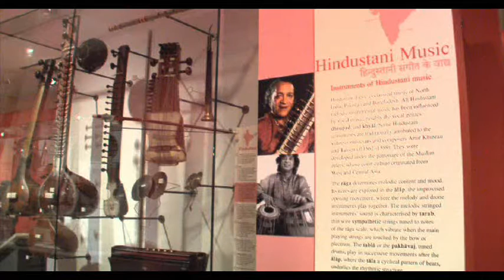Pandit Ram Sahai Sangit Vidyalaya (PRSSV) at the Horniman and V & A Museums, part 1 of 2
In 2008, the Pandit Ram Sahai Sangit Vidyalaya (PRSSV) was awarded a grant from the Heritage Lottery Fund to develop the first ASIAN ARTS TRAIL in the U.K for students of North and South Indian Music and Dance, working in collaboration with two National Museums, the Horniman Museum and the Victoria and Albert Museum.